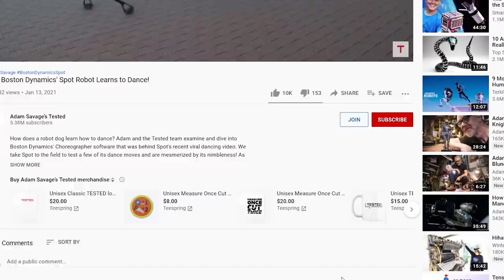Ask Adam Savage: The "One Day Build" Concept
In this livestream excerpt, Tested members Ben Campbell and Projects by David A. Moody ask about the One Day Build series, including its origins and how Adam prepares for them. Thank you for your questions and support, Ben and David!